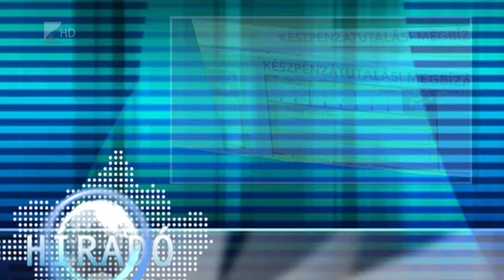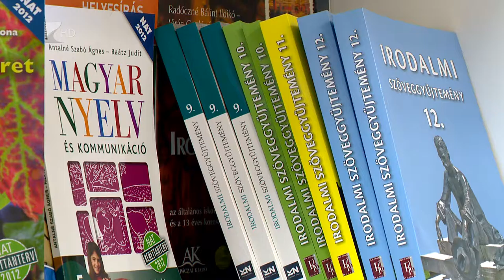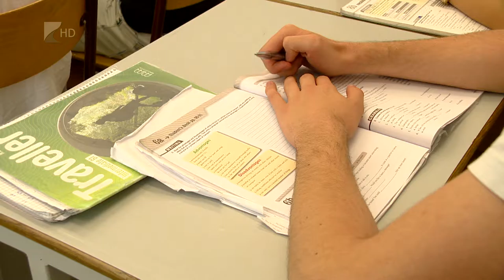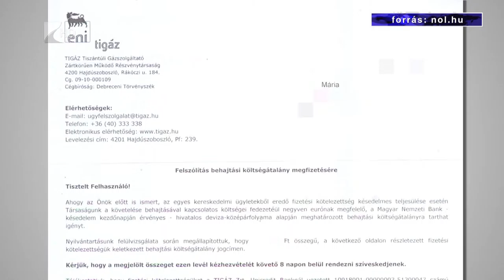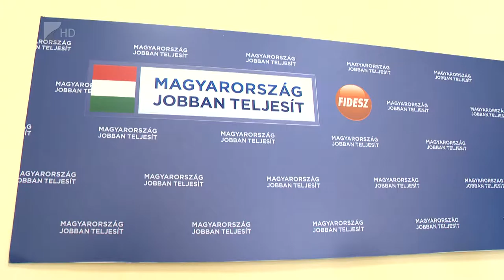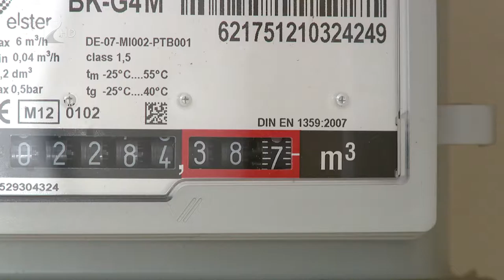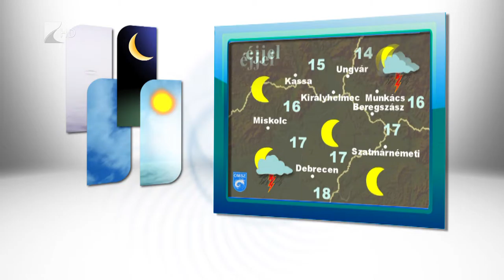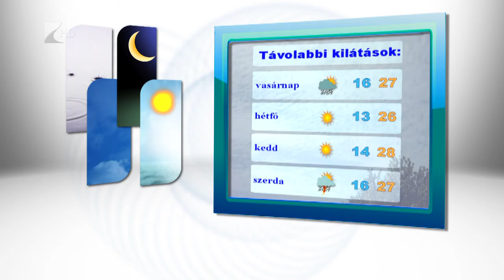Híradó 2016.08.05. - Kölcsey Tv